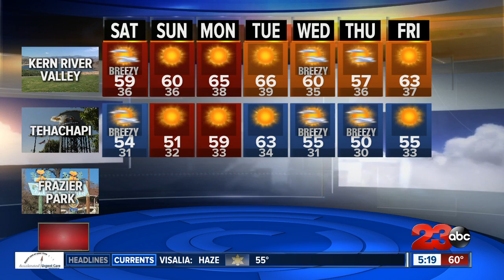Our air is clearing up on Saturday with cooler temperatures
A cold front heading our way is bringing clearer air and cooler temperatures.